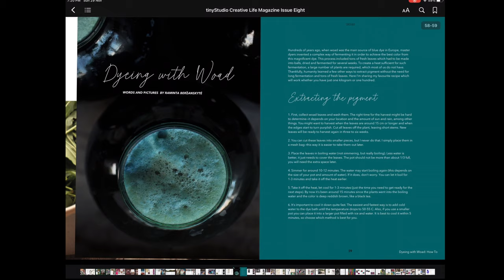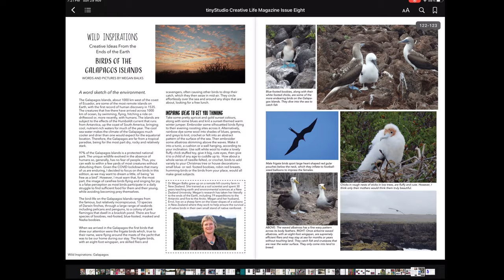tinyStudio Creative Life magazine : Issue 9 flipthrough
This is a quick flip through of just some of the great content in Issue 9 of tinyStudio Creative Life magazine.
- Everything you need to spin your dreams!